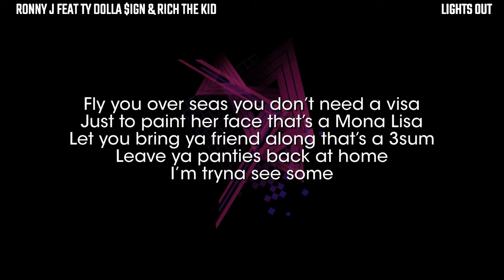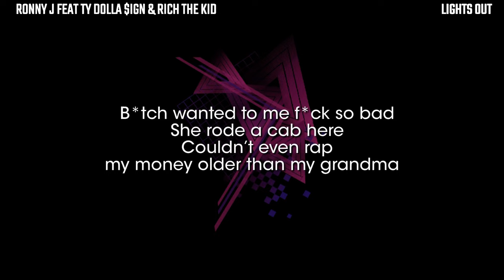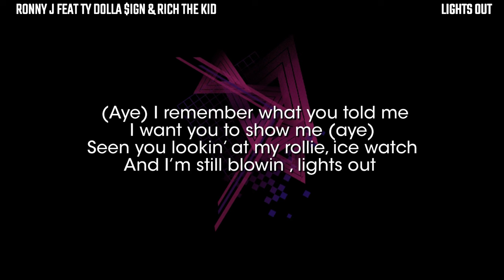Ronny J, Ty Dolla $ign, Rich The Kid - Lights Out (LYRICS)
Ronny J "Lights Out" feat Ty Dolla $ign & Rich The Kid

LYRICS:

TY DOLLA $IGN:
I remember what you told me
I want you to show me (aye)
Seen you lookin’ at my rollie, ice watch
And I’m still blowin’, lights out
Walk it, shut it down, lights out
Well, she let me knock it down, lights out
Pass out, one hit of the gas, lights out
Kick her out now she big mad, lights out (ooh)

RONNY J:
Red red red rum, Ima bleed her
She got that bidi bidi bum bum like Selena aye
Built like Anita she a diva aye
She so damn fine I’m like lord Jesus
Fly you over seas you don’t need a visa
Just to paint her face that’s a Mona Lisa
Let you bring ya friend along that’s a 3sum
Leave ya panties back at home
I’m tryna see some
Living a rockstar don’t know how to act
Woke up blew a check cause I already got it back
Never been normal
Everything enormous
Count a half a million when I woke up this morning!

RICH THE KID:
Ooh I f*cked the b*tch then it was lights out
I bought a pinky ring, that’s a lighthouse
Are you mad huh? B*tch wanted to me f*ck so bad she rode a cab here
Couldn’t even rap, my money older than my grandma
That’s a nice watch, plain jane, might ice it out
The lamb truck might pull it out, p*ssy too good I can’t pull it out
See you lookin at my b*tch
All these hoes, they say I’m handsome cuz I’m rich
Mama mad I got the lamb, I need a tint
Gotta chase out after these hundreds, I can’t sprint
2.5 just on cars, I don’t speed (skkrt, skrrt)
Think I’m ever goin’ broke, you’ve got me beat

TY DOLLA $IGN:
(Aye) I remember what you told me
Ooh lights out
Ooh lights out
Ooh lights out
Ooh lights out